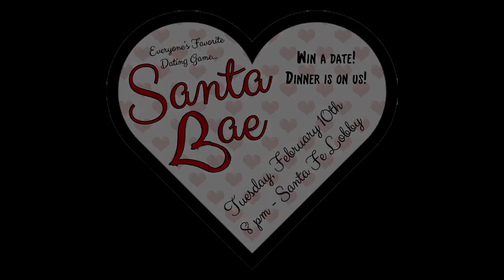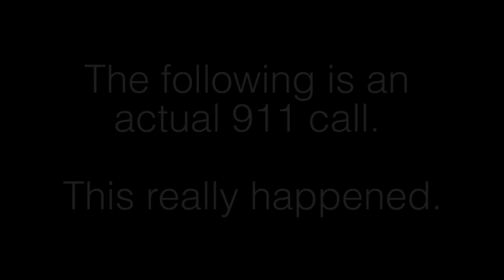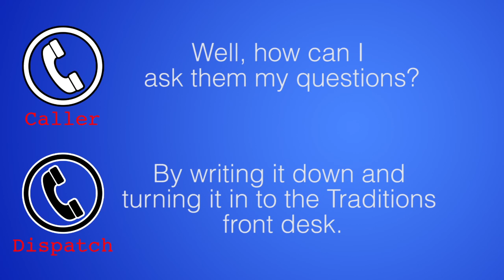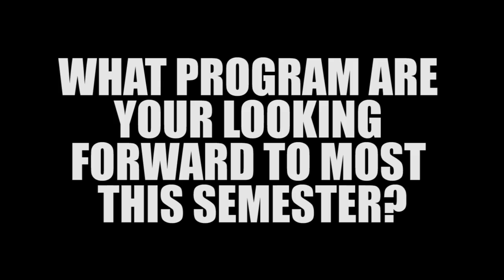This Week at SFT: Episode 3 - 2/1/2015 [SUPERBOWL SPECIAL]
Guests include members of the SFT Hall Association.